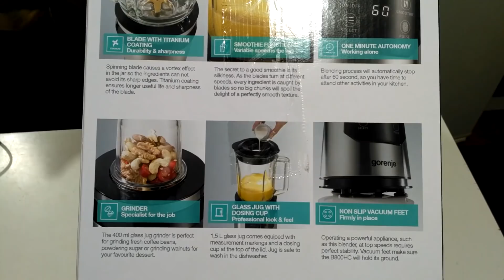Я СЕСТРА КАТИ КЛЭП? НАСТЯ ГЕРЦ? СВЕТА ДЕЙДРИМЕР? У МЕНЯ ЕСТЬ ДВОЙНИК! OLYA GRACE. ПРАВДИВАЯ ИСТОРИЯ